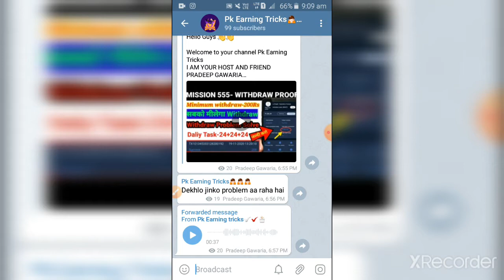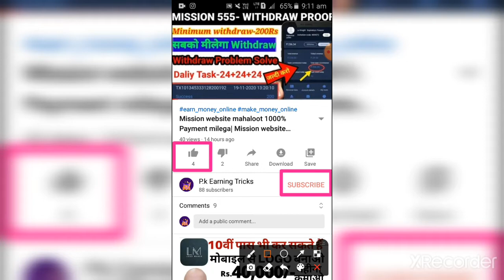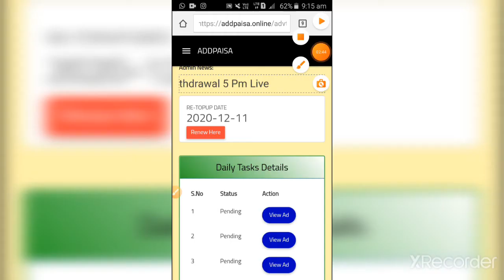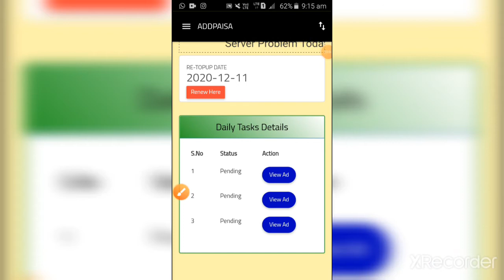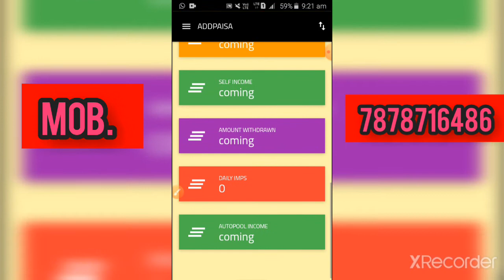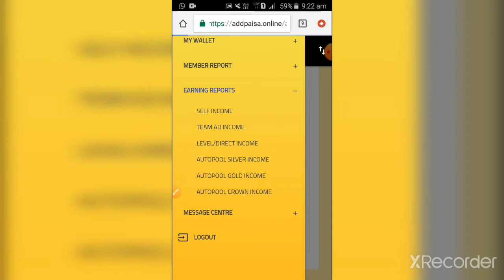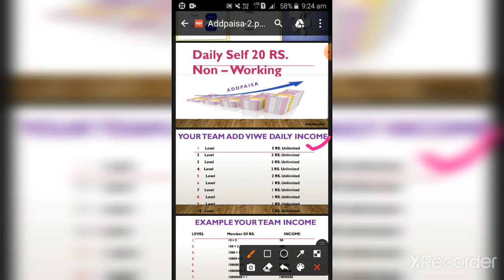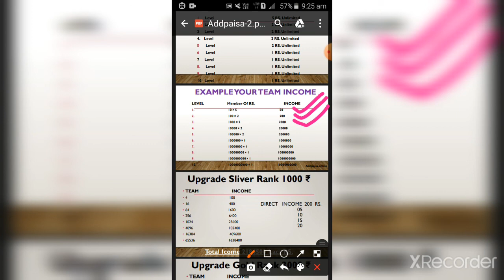AddPaisa joining only 330 |Osmose ka baap aagya hai mlm mein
Hello Guys 👋👋

Welcome to your channel Pk Earning Tricks
I AM YOUR HOST AND FRIEND PRADEEP GAWARIA

In this channel I well tell you about the NEW EARNING APP,  How to  earn money online,  new unlimited tricks, bug tricks, and hack tricks any best earning apps